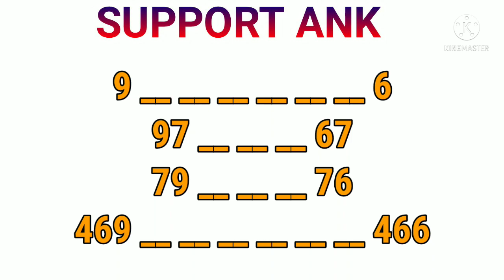MILAN NIGHT TODAY|MILAN NIGHT OTC TODAY|मिलन नाईट जोड़ी ३०-०७-२१